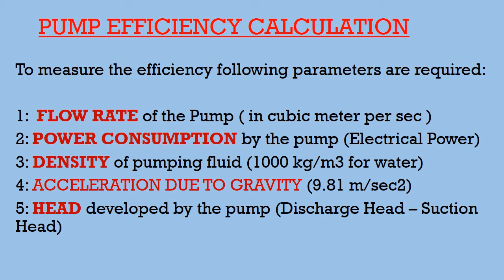Pump efficiency Calculation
How to calculate the efficiency of the pump ?